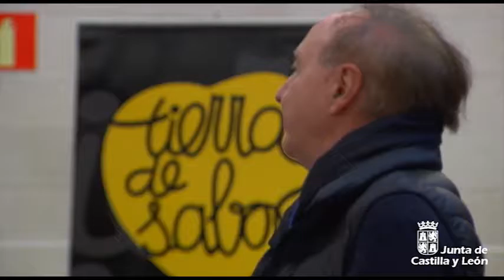"Tierra de Quesos 2017", el encuentro nacional más importante del sector se celebra en Fuensaldaña